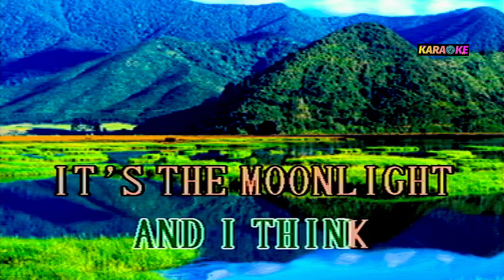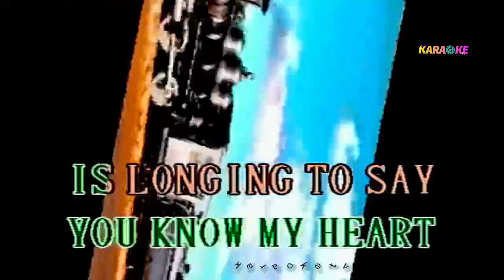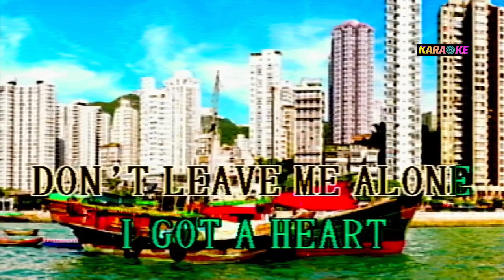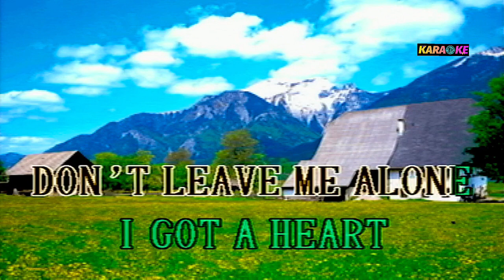MEXICAN GIRL - SMOKIE karaoke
SMOKIE / cover karaokeph